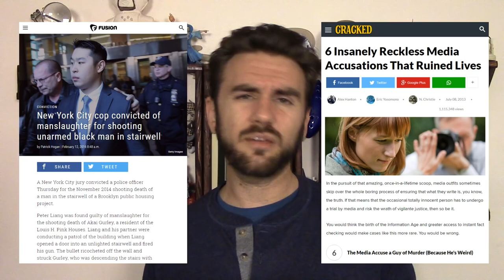3 The Just World Fallacy THUNK YouTube 1